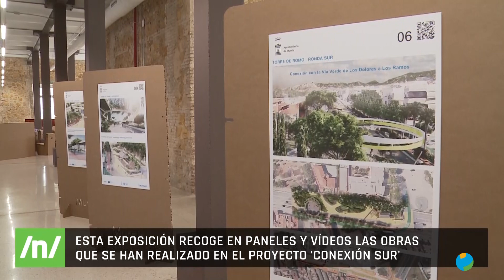16/05/2024 El ayuntamiento de Murcia presenta la exposición "Conexión Sur"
Para estos vecinos afectados, así como para el resto de barrios y pedanías que han sufrido las consecuencias de las obras ligadas al proyecto Conexión Sur, el ayuntamiento de Murcia presenta una exposición. La muestra, con paneles y vídeos explicativos, se encuentra en el Cuartel de Artillería y servirá para que todos aquellos interesados puedan conocer más de este proyecto y seguir aportando propuestas.